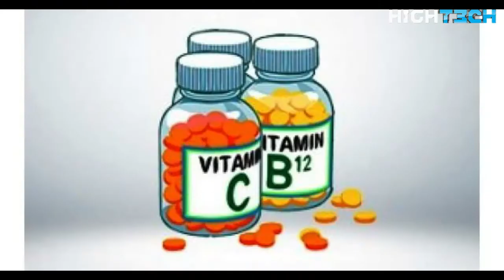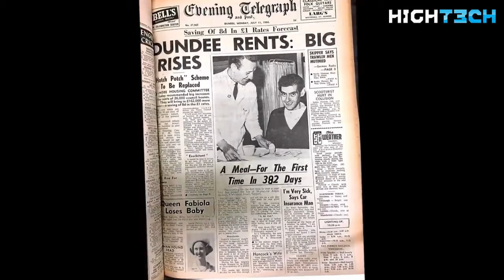The Man Who Did Not Eat for 382 Days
In 1965, 27-year-old Angus Barbieri checked himself into the Maryfield Hospital in Scotland. He complained to the doctor that he was too obese. He weighed 456 lbs or 207 kg. Barbieri’s doctors suggested for him to start fasting, presumably in the hope that his stomach would shrink, reducing his appetite and his capacity for food. Astonishingly Barbieri was having no trouble starving himself, so he decided to continue fasting with the doctor’s supervision.

Barbieri’s doctors prescribed a new diet of non-caloric fluids, vitamin/mineral supplements, electrolytes, and yeast. The man continued with this arrangement and periodically doing urine tests. Barbieri continued to fast as per recommended 40 days, and surprisingly continued even after that. His blood and urine tests showed some variations, there was nothing to worry about according to the doctors. The patient’s bowel movements became quite infrequent, with an average of 42 days between evacuations.

Barbieri celebrated the end of his self-imposed starvation with a breakfast of one boiled egg, a slice of buttered bread, and a cup of black coffee. He had not eaten for 382 days any solid foods, and in that time he lost 276 pounds or 125 kg. He went from 456 lbs to 180 lbs, or from 207 kg to 82 kg. During his fast he lost an average of 12 ounces per day or a third of a kilo per day. Doctors noted no ill effects from the prolonged starvation. The Guinness Book of Records credited Barbieri’s 382-day fast as the longest a person had gone without solid food. Barbieri did not gain his weight back over the years and remained in a healthy weight range, he died in 1990.

According to the laws of physics, more particularly the law of conservation of mass, matter cannot be created or destroyed. Therefore humans must expel matter from their body if they wish to lose weight. Surprisingly a survey which asked actual health professionals how they believed the body gets rid of metabolized fat, most health professionals answered incorrectly. The majority of them assumed that “burned” fat is converted into energy or heat and they also believed that metabolites are converted into muscle or expelled as feces. In reality and much to the surprise to the health professionals over 90% of lost weight leaves the body as carbon dioxide, exhaled from the lungs, disappearing into thin air. The rest is lost in urine, sweat and other fluids.

Barbieri’s feat might be a surprise to the modern man but it is not a surprise to the ancient world. Fasting is a custom practice followed by all religions and it is as old as our history. Even science is now agreeing with ancient traditions. Several studies have found that fasting may improve blood sugar control, which could be especially useful for those at risk of diabetes. Some studies have found that fasting can help decrease levels of inflammation and help promote better health. One study in 50 healthy adults showed that intermittent fasting for one month significantly decreased levels of inflammatory markers. Though research is mostly limited to animal research, several studies have found that fasting could have a powerful effect on brain health.

One study in mice showed that practicing intermittent fasting for 11 months improved both brain function and brain structure. Additionally, fasting has shown Increase in Growth Hormone Secretion, Which Is Vital for Growth, Metabolism, Weight Loss and Muscle Strength. Fasting could also help with aging. Several animal studies have found promising results on the potential lifespan-extending effects of fasting.

In one study, rats that fasted every other day experienced a delayed rate of aging and lived 83% longer than rats that didn’t fast. All of those claims seem surrealistic but they can all be verified. Barbieri might not have known of all those benefits but he is living proof of benefits of fasting.